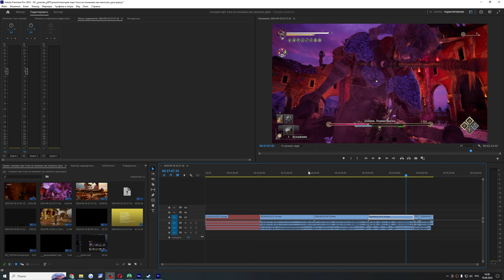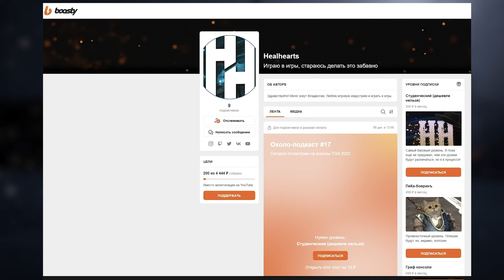Enotria: The Last Song #4 Не понимаю, как наносить урон!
В этом видео мы посмотрим на игру Enotria: The Last Song на ПК.

Таймкоды в видео:
Треки из видео:
ИНФОРМАЦИЯ ОБ ИГРЕ:
Enotria: The Last Song — солнечный соулслайк на основе итальянских легенд. Носите маски, меняющие роли, сразитесь с лютыми врагами, меняйте реальность силой Ардор и узнайте секреты Энотрии — страны, застрявшей в бесконечной пьесе.